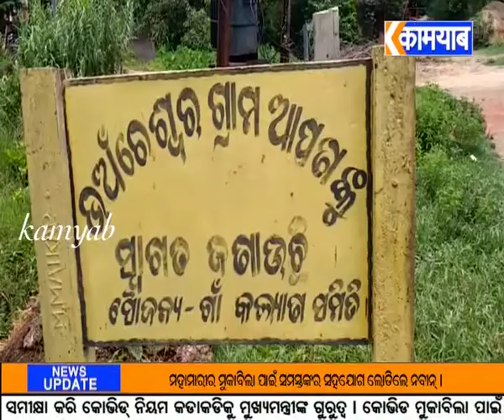kamyab tv ବାଲେଶ୍ୱର କରତକଳ ଓପରେ ବନ ବିଭାଗ ର ଚଢ଼ାଉ.